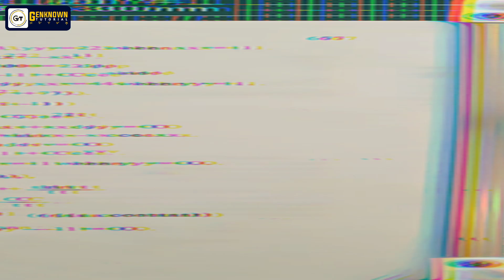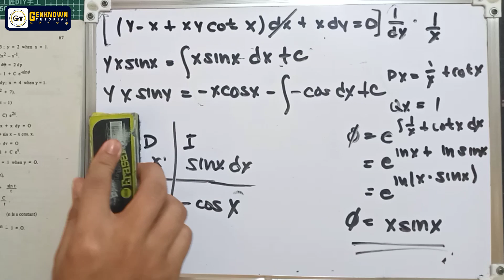First Ordered Linear Equations_6.4 Supplementary Problems #6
Simplified Differential Equations

( Ruben A. Dela Fuente, Fausto B. Uy, Pedro T. Templo, Jr., Jimmy L. Ocampo)

First Ordered Linear Equations
6.4 Supplementary Problems